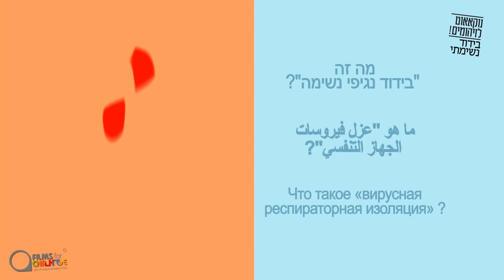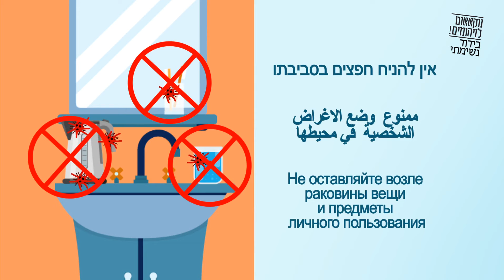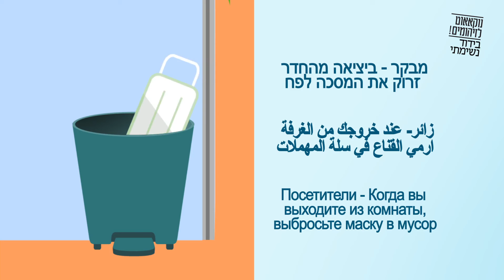פרוייקט מגן חיים משרד הבריאות - בידוד נשימה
וידאו ואנימציה. . סרטים  לסטרטאפים, לגיוסי משקיעים סרטי הדרכה שיווק תדמית ותערוכה.
סרטי הדרכה, אוריינטציה והכשרה. סרטי תקשורת פנים ארגונית.